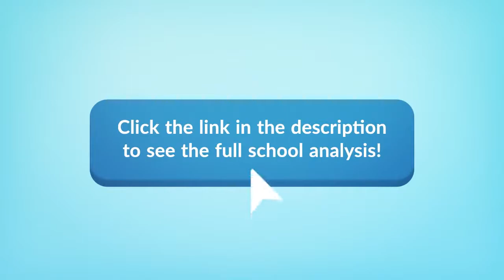Pennsylvania State University Penn State Worthington Tuition, Admissions, News & more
Learn more about Pennsylvania State University Penn State Worthington's actual tuition, admission criteria, post-graduate salaries, recent accomplishments and more.